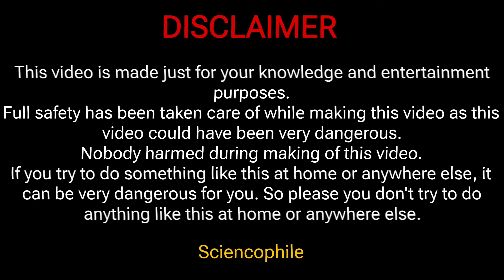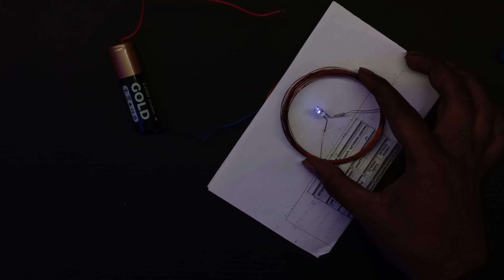Wireless Power Transfer Project || Science Project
How To Make Wireless Power Transfer System Like In Smartphones - In Hindi

In this video you can learn how to make a simple wireless Power transmission system.

🔶For this Science Project you need 👇
🔺 Insulated Copper Wire (30 gauge)
🔺 Transistor (2N2222A)
🔺 Resistor (1k ohm)
🔺 Led
🔺 Lithium ion battery (3.7V)

👆Follow all the instructions as per this video & you also can make the simple wireless Power transmission project.